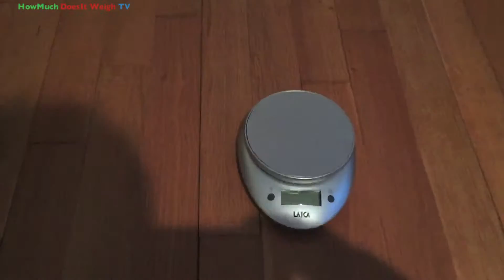How Much Does The Nike Air Max 360 Weigh?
How Much Does Nike Air Max 360 Weigh?
How Much Does Nike Air Max 360
Nike Air Max 360 Weight
Nike Air Max 360 2016
Nike Air Max 360 Review 2016